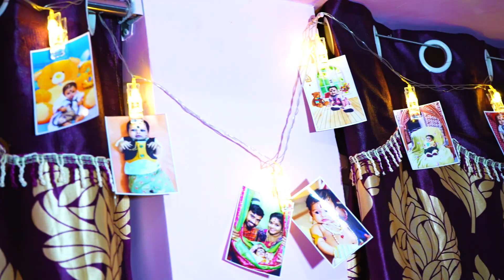Susanth BIRTHDAY HD